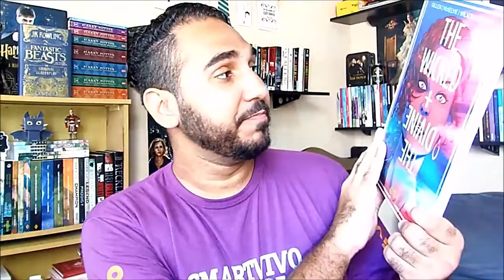Um Unboxing Ilustrado | Na Minha Estante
Vídeo-post do blog ''Na Minha Estante'', onde falo sobre as minhas leituras do mês. Tema: Unboxing de Fevereiro de 2017.

Ajude o Na Minha Estante, compre na Amazon

Livros citados:
- Scott Pilgrim contra o Mundo - vol. 2
- The Wicked + The Divine